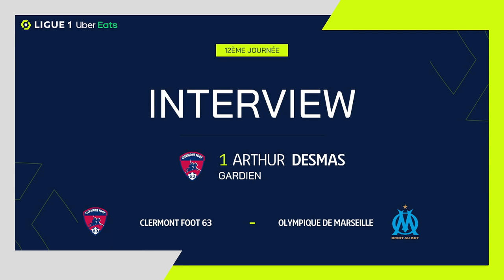Reaction : CLERMONT FOOT 63 - OLYMPIQUE DE MARSEILLE (0-1) / 2021-2022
Watch reaction after CLERMONT FOOT 63 - OLYMPIQUE DE MARSEILLE (0-1) in video.

Ligue 1 Uber Eats - Season 2021/2022 - Week 12 STADE GABRIEL MONTPIED - Sunday 31 October 2021

Goals : Cengiz ÜNDER (25' - OM)

Coaches : Pascal GASTIEN (CLERMONT FOOT 63) - Jorge Luis SAMPAOLI (OLYMPIQUE DE MARSEILLE)